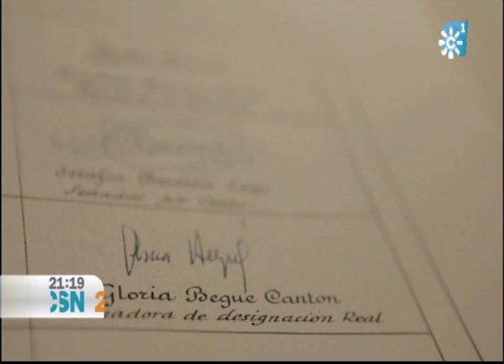PRESENTADO EN BAEZA EL DOCUMENTAL 'LAS CONSTITUYENTES'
El ciclo de Cine 'Ojos de Mujer' ha presentado esta tarde en Baeza el documental 'Las Constituyentes'. Un documental sobre las 27 mujeres que, a través de la política, participaron directamente en el establecimiento de la democracia. La película es una referencia de la lucha por la igualdad y tiene plena vigencia en la actualidad.